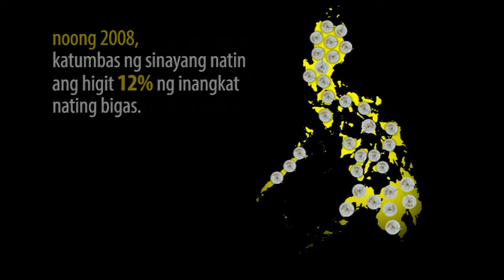Rice Wastage 2014